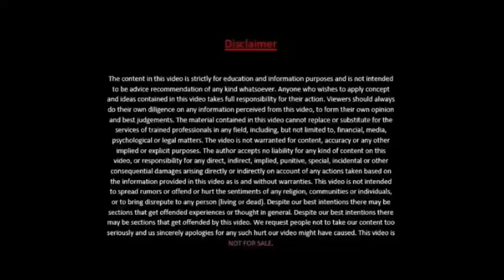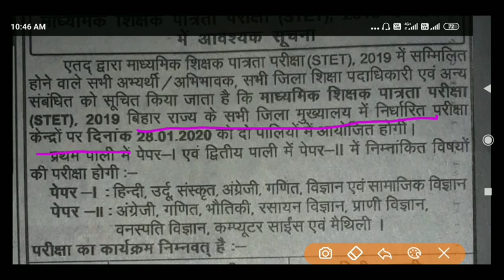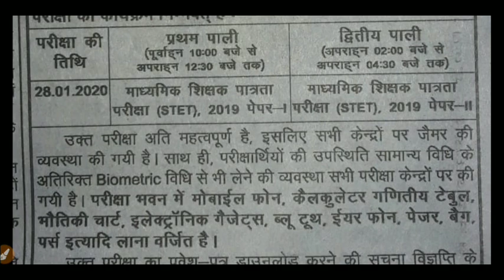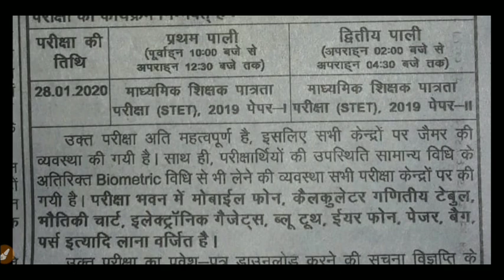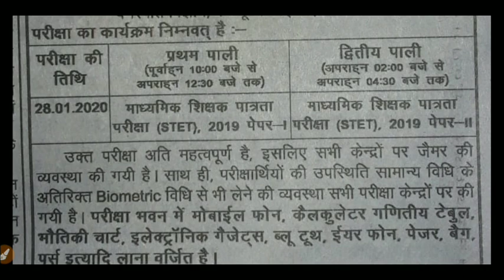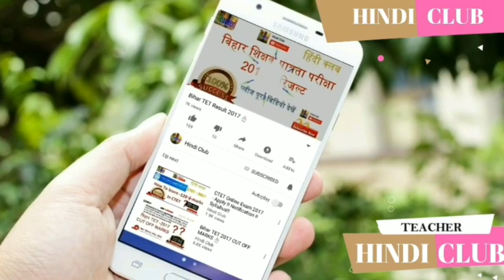Bihar STET 2019 ADMIT CARD DOWNLOAD DATE जिले में होगा परीक्षा STET लेटेस्ट अपडेट Hindi Club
शिक्षण कला एवं रिजनिंग -

इतिहास - वर्ग - 9

नागरिक - वर्ग - 9

भूगोल - वर्ग - 9

अर्थशास्त्र - वर्ग - 9

जीवविज्ञान - वर्ग - 9

भौतिकी - वर्ग - 9

रसायन शास्त्र - वर्ग - 9

हिन्दी - वर्ग - 9

अंग्रेजी - वर्ग - 9

इतिहास - वर्ग - 10

नागरिक - वर्ग - 10

हिन्दी क्लब